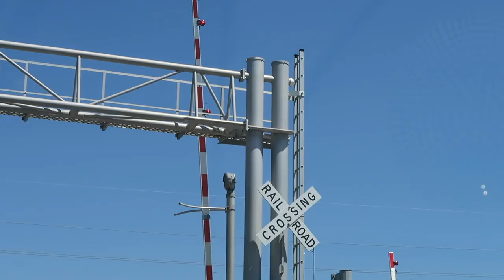CUTTING IT ALL OFF?!?!?!